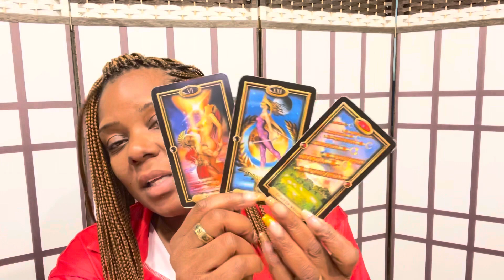CAPRICORN ♑️| TWO TIME LINES CROSSING AT THE SAME DAMN TIME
Swift Intuitions

Mailing

Detox Tea

Swift_Intuitions
Storm_Swift

SwiftIntuitions
Stormswift_